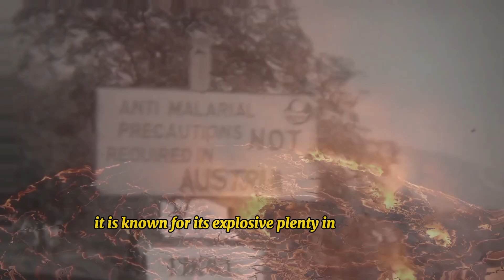Top 5 deadliest volcanoes in the world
Today we're unveiling the world's top five deadliest volcanoes, capable of catastrophic eruptions that could alter history. From Mexico's Popocatépetl threatening millions with lahars to Indonesia's Merapi wreaking havoc with viscous magma, these giants are not to be underestimated. Krakatoa's infamous 1883 blast, Vesuvius' Pompeii burial, and Nyiragongo's deadly 2002 eruption in Congo complete the list. Which do you think is the most perilous?